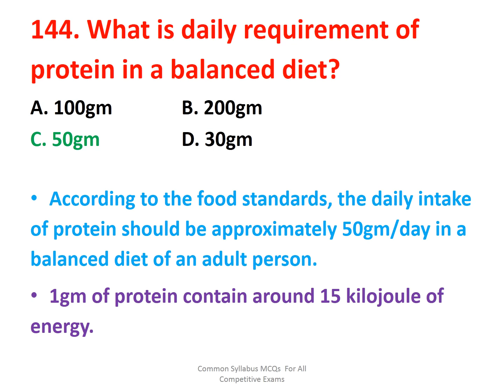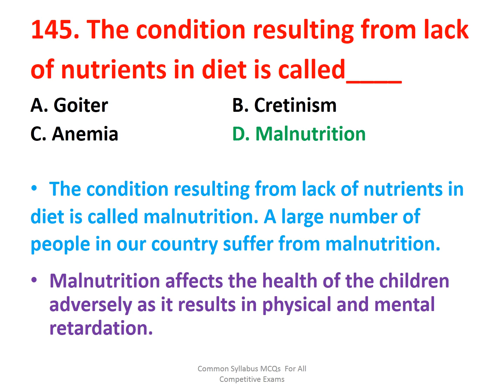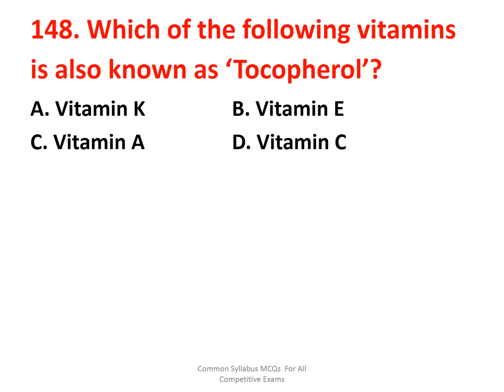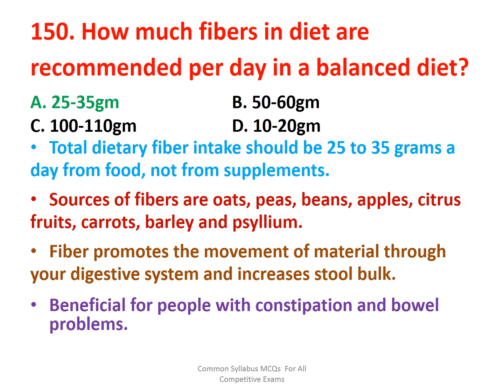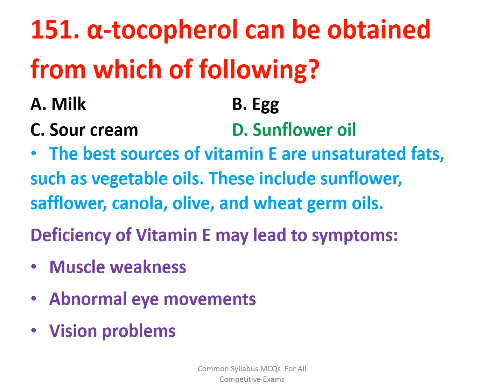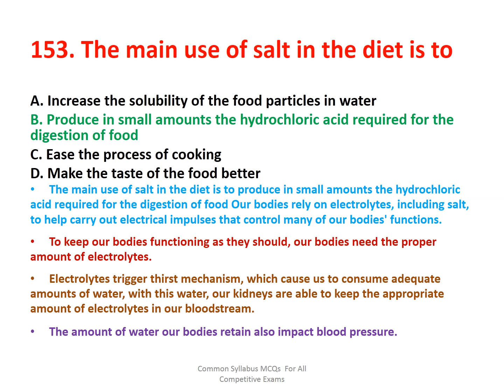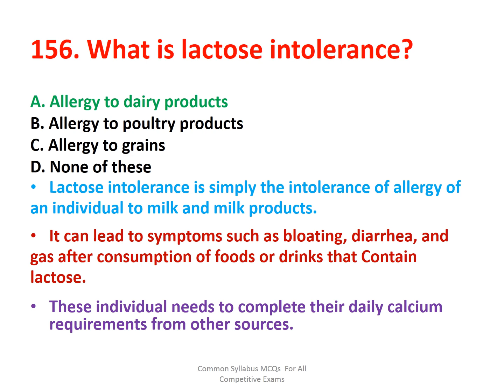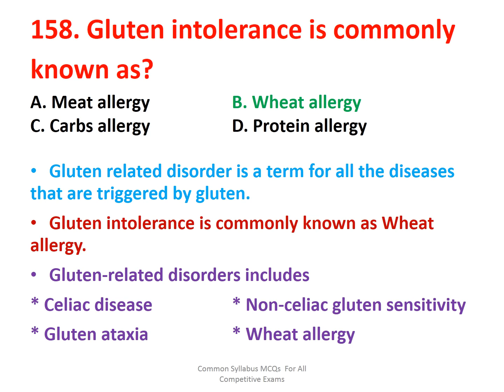Biology ALL important Questions Part 10 I